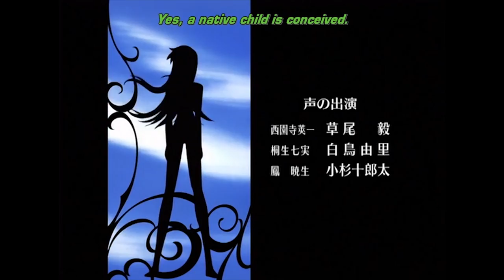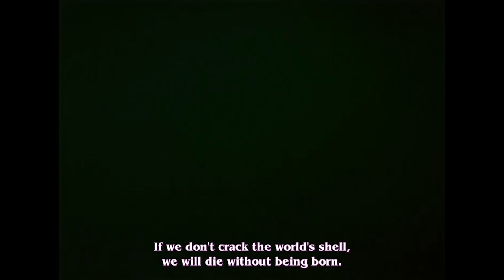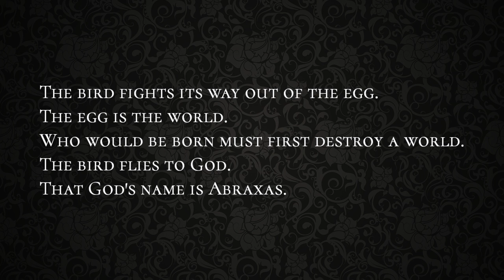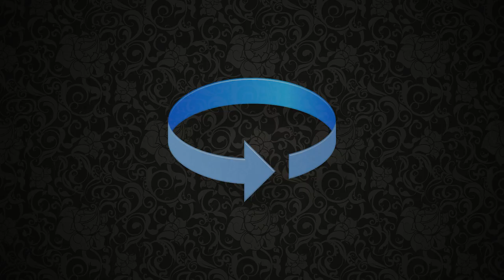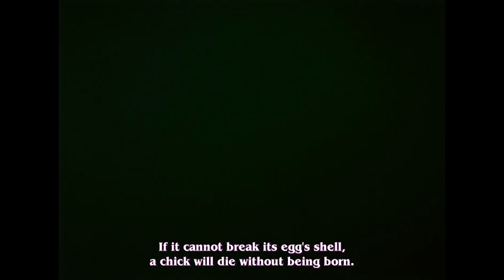Understanding Utena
Hello, everyone! Revolutionary Girl Utena is one of my favorite shows of all time. It's confusing, weird, kind of poorly animated, and I wouldn't have it any other way.

In this video essay, I explore what I feel are the core ideas driving Revolutionary Girl Utena, and I provide some brief explanation into how the story of Utena works. Of course there's a lot more going on with this show than what I could cover in one, twenty-minute video, so I'd love to read your thoughts in the comments below.